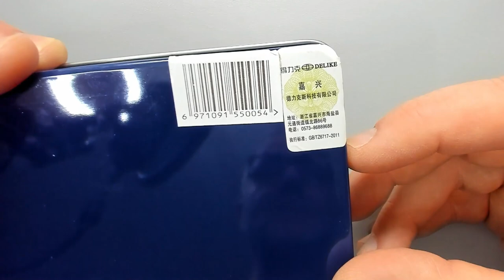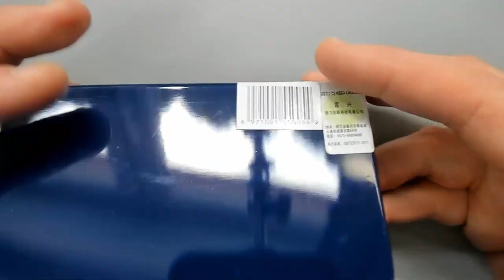Delike Alpha Acrylharz (English + Spanish subtitles) Resin Ice Crystal Blue Kaweco Sport Clone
Delike Alpha Acrylharz Ice Crystal Blue, Unboxing und Review, hervorragender Kaweco Sport Clone

ca. 30€, aliexpress

Ton: Marantz Professional MPM-1000U